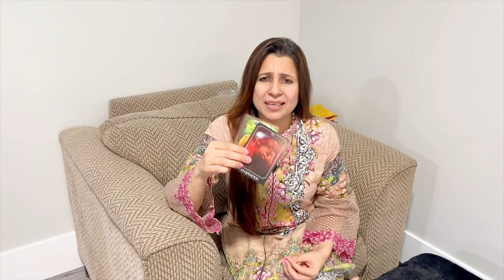Capricorn (Makar) Saptahik Rashifal | 04 - 10 Apr 2022 | मकर राशि साप्ताहिक राशिफल | Weekly Tarot